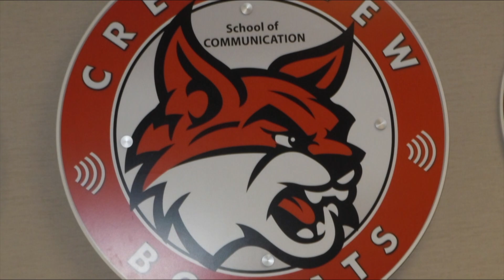Crestview Elementary CVTV August 29, 2017